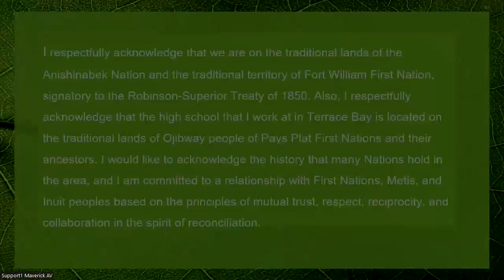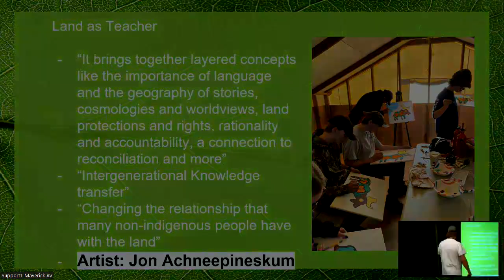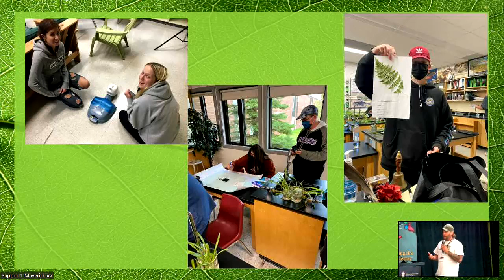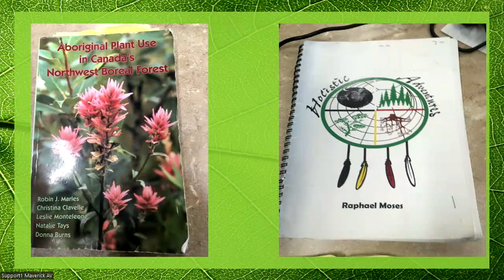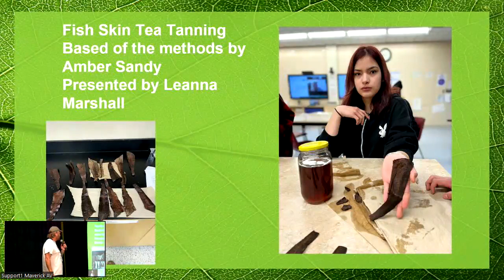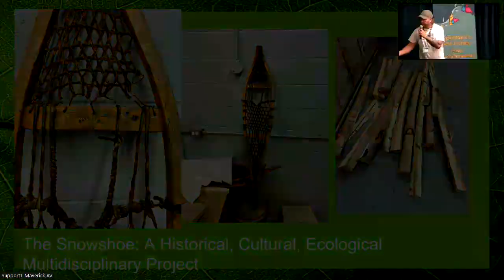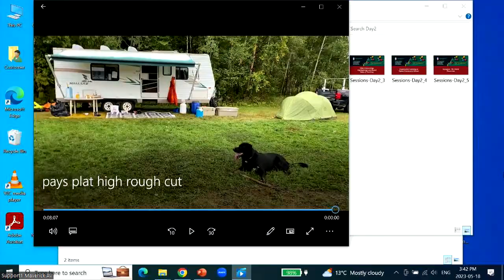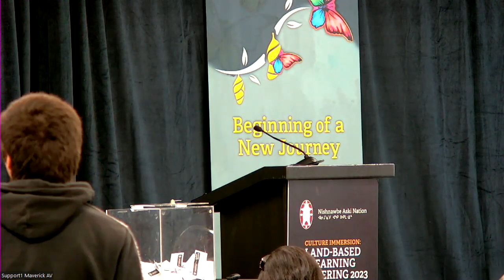NAN LBLG 2023 - Day2 - Traditional Knowledge & Skills + Closing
0:00 Traditional Knowledge and Skills as Part of Outdoor Environmental Science
57:44 Closing Comments